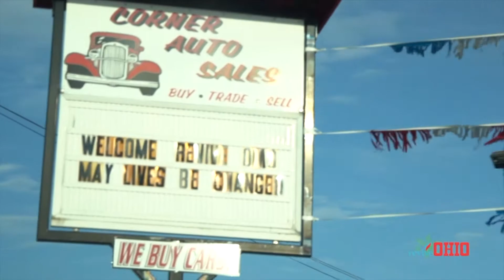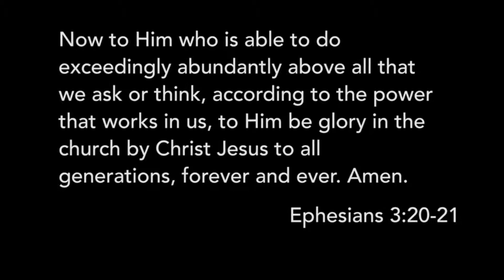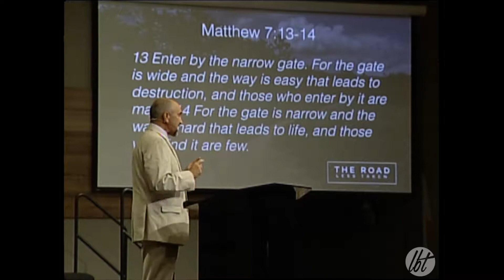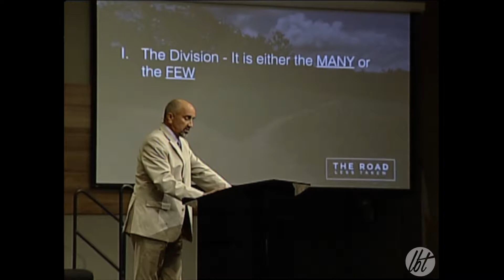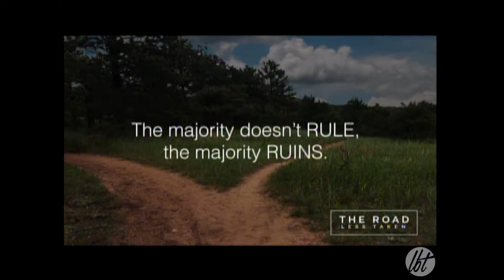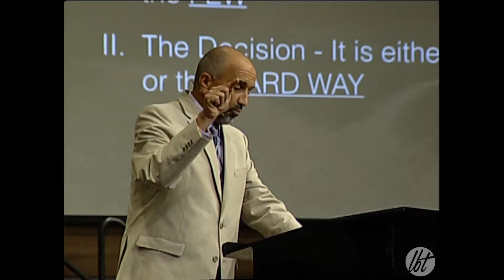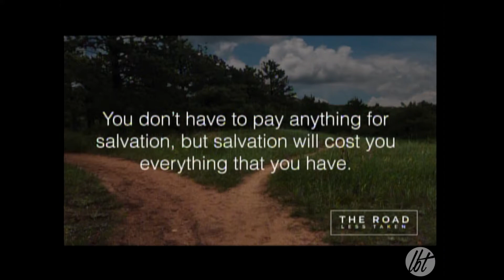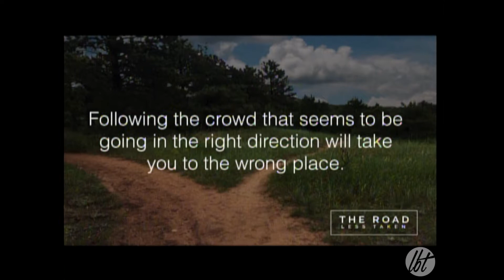Take the Back Road 9-10-17